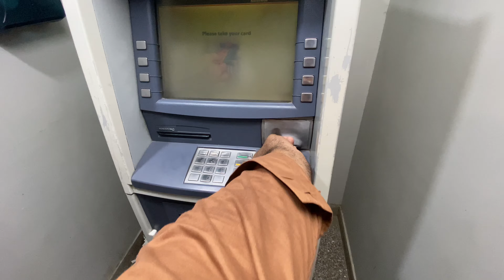🔴Live RATES UPDATES at shafiq mor mandi | afghan maweshi mandi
todaylalukhet birds market,bakra mandi near
liyari,bakra mandi, lyari bakra mandi latest update,lyari bakra
mandi karachi,liyari bakra piri lyari bakra mandi 2023 today,lyari bakra mandi 2023 latest update, lyari bakra mandi, 2022 cow,lyari bakra mandi, karachi bakra mandi 2022, lyari
bakra mandi today,bakra eid, iyari,liyari bakra mandi, lyari bakra mandi 2021 cow,bakra mandi 2023,bakra
peri,lyari bakra mandi 2023 today,orangi town bakra
mandi,lyari bakra mandi 2021 latest update orangi town bakra mandi,bakra mandi, orangi mandi,orangi bakra mandi,bakra mandi
orangi town bakra mandi update, korangi bakra
mandi,orangi town bakra mandi new update,lalukhet bakra mandi, bhains colony bakra mandi, bakra mandi
karachi,bakra eid 2022,liyari Mandi

8:32 ¿
33
Description
bakra mandi pakistan,bakra mandi, lahore bakra
mandi,cow mandimandi,bakra,bakra mandi 2021,bhai
kitne ka liya update- lahore bakra mandi shahpur mandi, bakra eid,cow mandi
pakistan, hammad bakra mandi, bakraeid in update, malir mandi
today,cow mandilahore
bakra mandi, malir mandi karachi, malir mandi 2022, malir mandi 2022 today, malir mandi purchasing, malir cow mandi
2022
bhains colony mandi, bhains colony mandi
2022,bhains colony cow mandi, bhains colony mandi update,bhains colony cow mandi 2022,bhains colony cow mandi today,bhains colony mandi latest update
2022,bhains colony mandi karachi, bhains colony
bakra mandi,bhains colony cow mandi karachi, bhains
colony,bhains colony cow mandi latest update,bhains
colony mandi today,bhains colony cow mandi latest
update 2022,bhains colony bakra mandi today
multan cow mandi location, multan cow mandi, multan mandi,
mandi,sstv multan mandi,multan
2021,cow,karachi cow mandi, cow mandi karachi, cow mandi
prank,bakra mandi,lalukhet bakra mandi.bakra mandi,bakra
mandi rato bale mondi nalictr ArnditaNn bale.